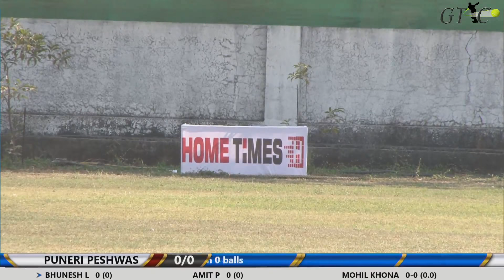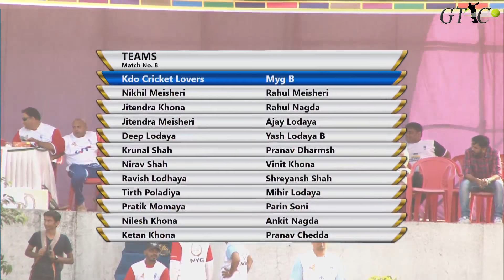KKR V/S PUNERI PESHWA MATCH AT NEPTUNE CUP 2018, NAHUR